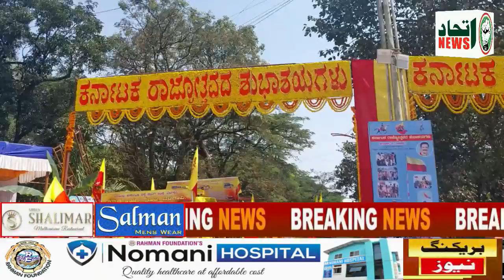ITTEHAD NEWS | BELGAUM NEWS | - KARNATAKA RAJYOTSAV IN BELGAUM 2022